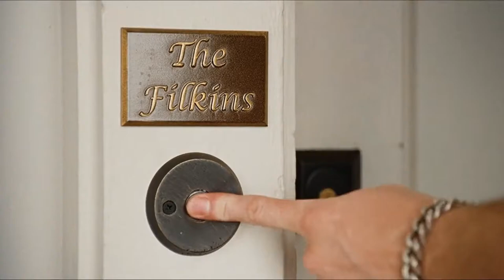aliens in the attic (2009) - funky ricky *funny scene*